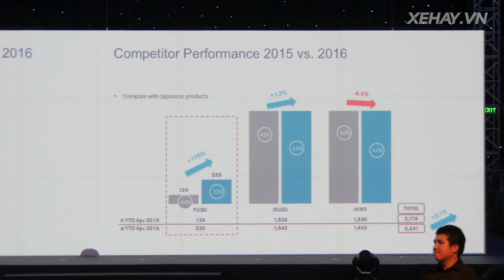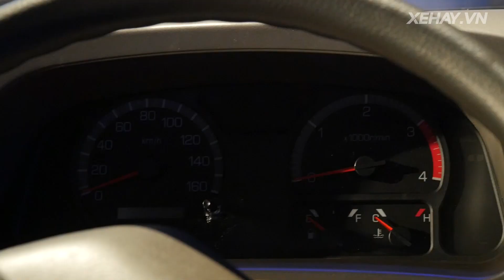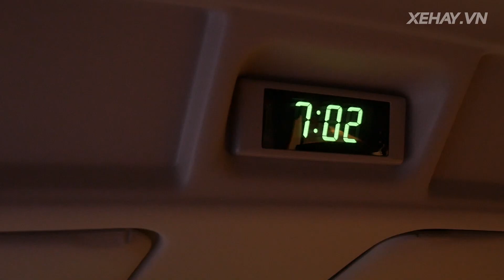[XEHAY.VN] Fuso Việt Nam "khai màn" xe buýt Rosa với hợp đồng đầu tiên hơn 100 tỷ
21h00 CHỦ NHẬT hàng tuần (phát chính)
Thứ 2: 18h30
Thứ 3, 6: 21h30
Thứ 4, 5: 17h30
Thứ 7: 18h00